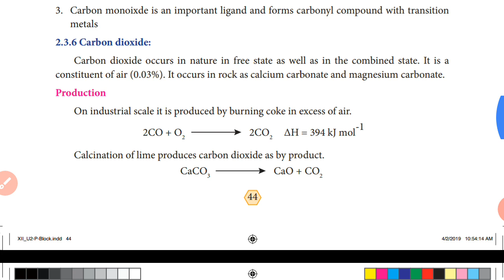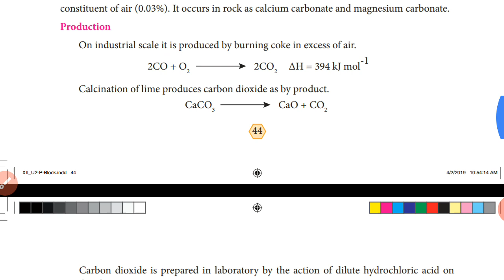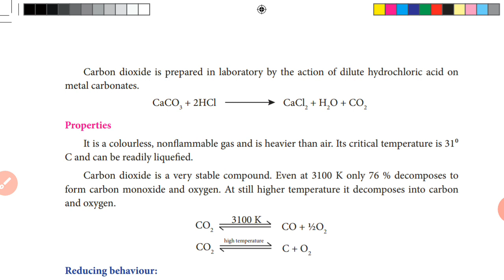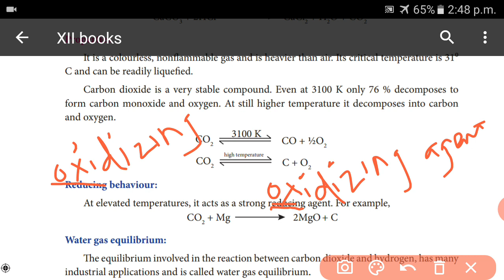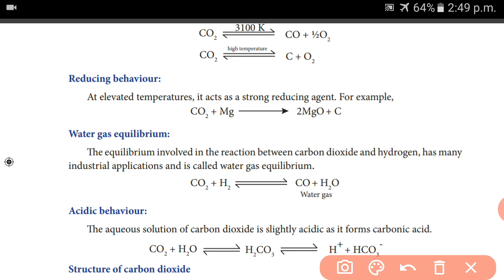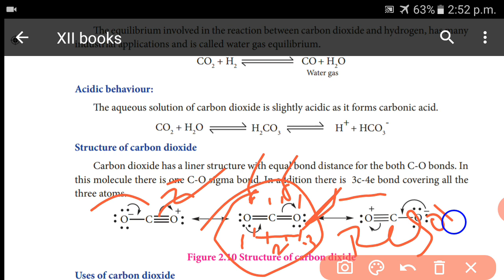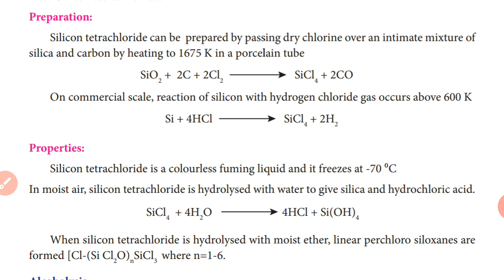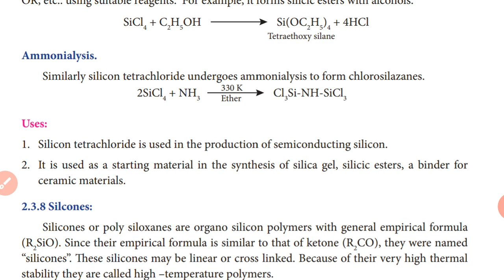XII-CHEMISTRY P-BLOCK ELEMENTS-I (Part-7)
CO2 ,SiCl4, preparation properties and uses,CO2  Structures